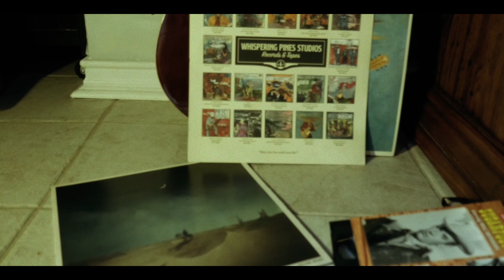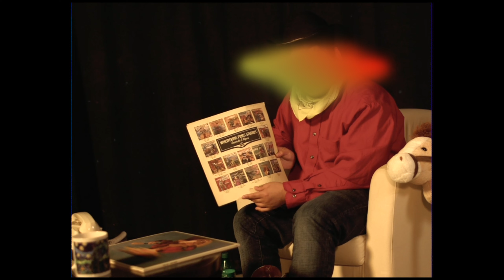Midnight Ranger (Directors Cut) A Cowboy Student Short Film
Midnight Ranger is everyone's favorite cowboy! He is back for his season final, but things go array and his show isn't what it was. Will Midnight meet his fate? or will he be lost in the past forever? Find out right now!

This short film was made for my film class, the acting and sound are a little bad so I know, but I tried my best to re-edit and add some extra scenes and make the story flow a little better. I hope you enjoy this extended director's cut, thank you to latearria for the help.

(Short Film Saturday)